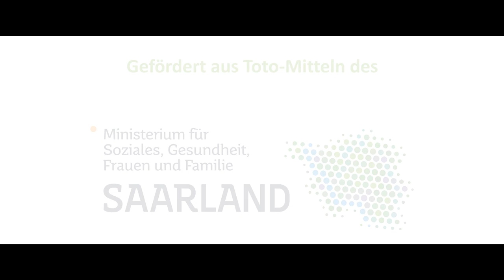Cocktail-Mixen mit Jasmin Freigang (Die Piraten)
Unsere PolitikerInnen bei den Landtagsvideos durften auch etwas besonderes machen, nämlich alkoholfreie Cocktails mixen. Die Zutaten wurden freundlicherweise bereitgestellt von unseren Freunden von JuZ-United Verband Saarländischer Jugendzentren. Wir haben alle Farben zur Auswahl, wird jemand einen politischen Mix machen oder einfach nur schauen, dass es gut schmeckt? Wir sind gespannt.

Den Anfang macht Jasmin Freigang von der Piratenpartei Saarland.